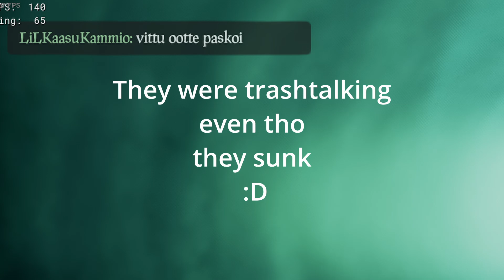Adventure stealing #2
Its from my friends pov
My friend channel

pvp , pve, steals , tips and tricks, reaper